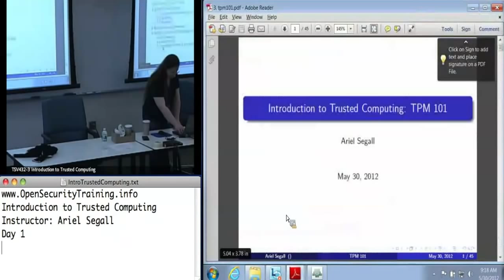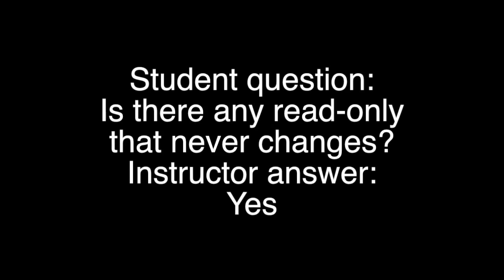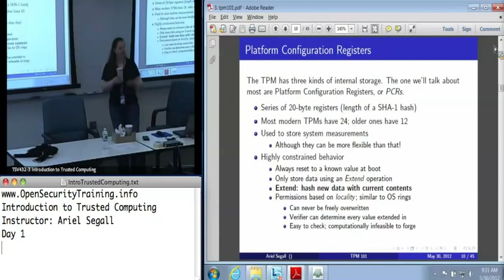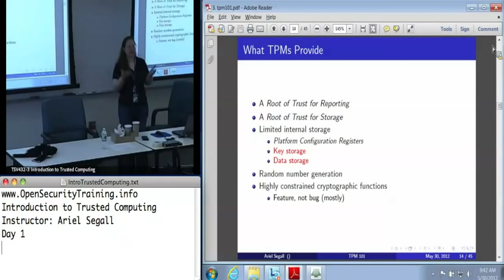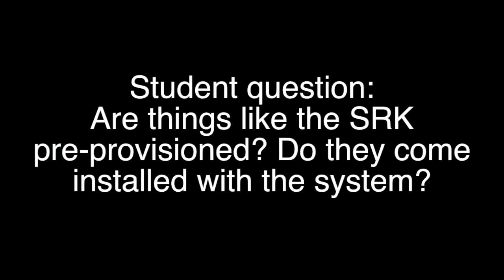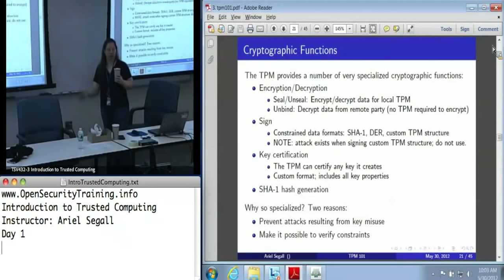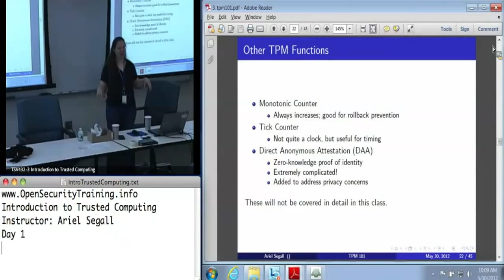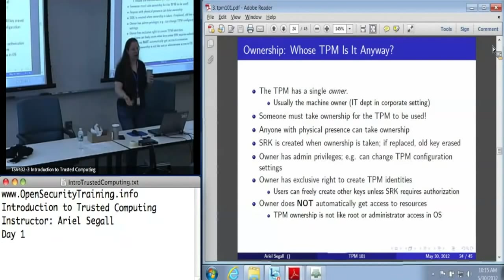OpenSecurityTraining Introduction To Trusted Computing Day 1, part 3)